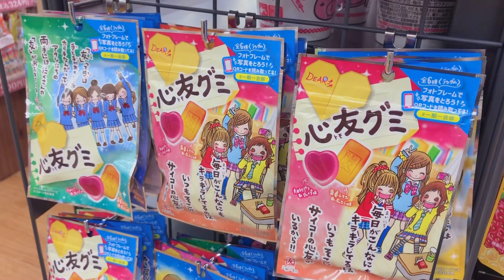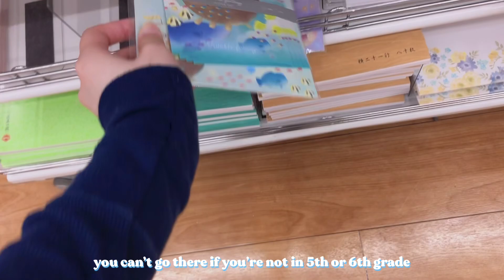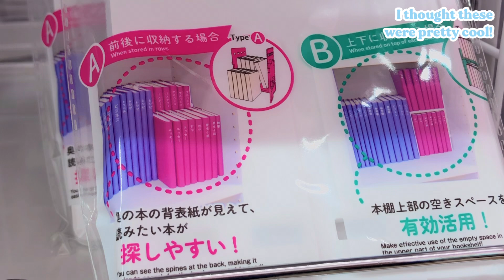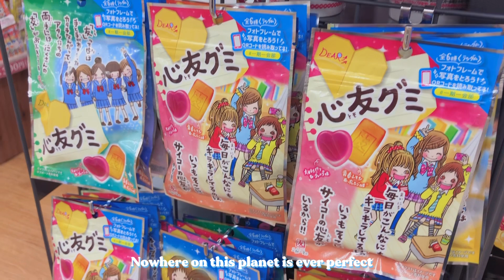Shopping in Japan Vlog at Daiso 🐼 Japanese stationery shopping, Sumikko Gurashi, Sanrio, cute stuff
*Music Used*